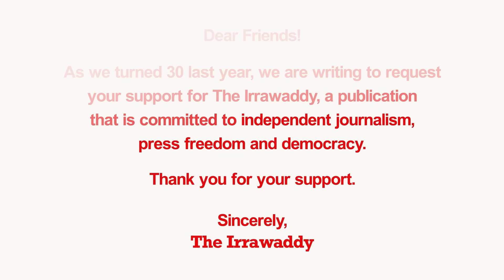ရွာလုံးကျွတ်ထွက်ပြေးနေရတဲ့ ပီကင်းကောခူကျေးရွာ (ရုပ်/သံ)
ဧရာဝတီ၊ နိုင်ဝင်ဘာ ၂၅၊ ၂၀၂၄

ကရင်နီပြည်နယ်၊ လွိုင်ကော်မြို့နယ် ၊ ကုန်းသာကျေးရွာအုပ်စုထဲက ပီကင်းကောခူ ကျေးရွာဟာ စစ်ကောင်စီစစ်ကြောင်းဝင်ရောက်မှုကြောင့် ၃ ကြိမ်မြောက် ရွာလုံးကျွတ် ထွက်ပြေး တိမ်းရှောင်နေကြရပါတယ်။
ဖယ်ခုံ-မိုးဗြဲ-လွိုင်ကော်ကို ဆက်သွယ်ထားတဲ့ ပြည်ထောင်စုလမ်းမကြီးကို စစ်ကောင်စီက ပြန်လည်ထိန်းချုပ်နိုင်ဖို့ ကြိုးပမ်းလာတာကြောင့် လမ်းမကြီးဘေးမှာရှိနေတဲ့ ပီကင်းကောခူ ကျေးရွာဟာ စစ်ကောင်စီက စစ်ကြောင်းထိုးတိုင်း ထွက်ပြေးတိမ်းရှောင်နေရတာပါ။
ပီကင်းကောခူကျေးရွာကို  ၂၀၂၁ ခုနှစ် မေလမှာတကြိမ် ၊ ၂၀၂၂ ခုနှစ် အောက်တိုဘာလ မှာ တကြိမ် စစ်ကြောင်းဝင်ရောက်ခဲ့တာကြောင့် ဒေသခံတွေ ထွက်ပြေးခဲ့ကြရ ပါသေးတယ်။
အခုလက်ရှိနေထိုင်နေရတဲ့နေရာမှာကျေးရွာ အိမ်ထောင်စု  ၂၅၀ ထဲက အိမ်ထောင်စု ၁၅၀ လောက်ရောက်ရှိနေကြတာဖြစ်ပြီး ဆက်လက်နေထိုင်ဖို့အတွက် အရေးပေါ်အကူအညီတွေလည်းလိုအပ်နေပါတယ်၊၊